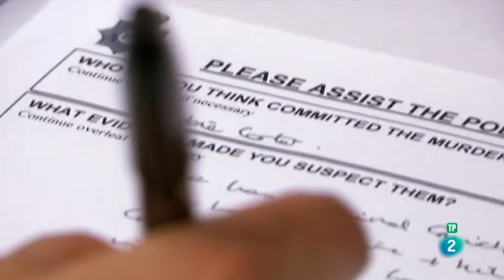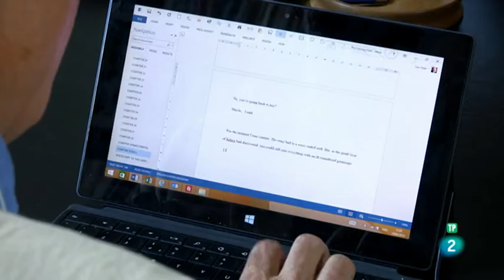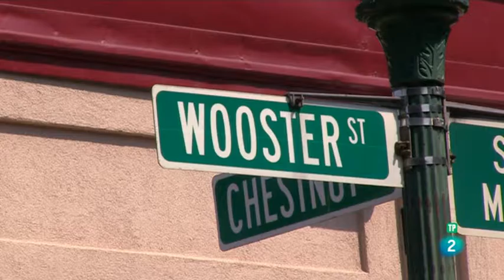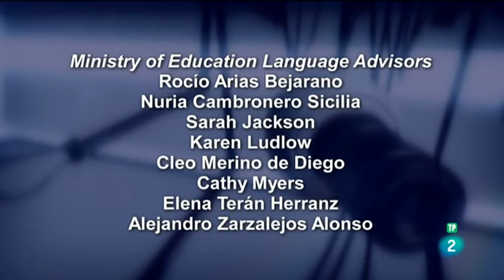That's English Módulo 12 Unit 9B, That's English RTVE